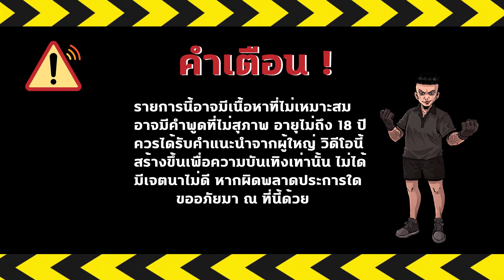ชวลิต เดอะซีรีส์ Season 5 EP 28 : Part 2 เหตุผลคืออะไร ?